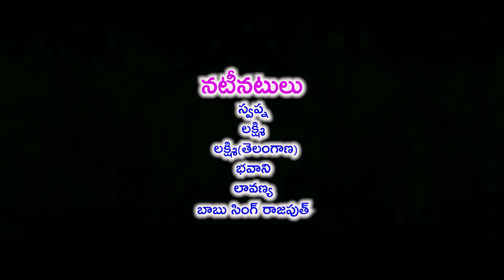ఇంటికి సుట్టం అత్తె villagecomedyshortfilm shivatv3 Telugushortfilm Ultimatecomedy #45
bithirisathi-ravikumar
bithirisathi-ravikumarand
webseries 10
akka vs chelli
part 10
video 10
dharma paddu 143
NAKKONCHAM SOKEKKUVA
world cup 2019
maharshi review
dhee jodi
uppal balu
mana palle muchatlu
NAKKONCHAM SOKEKKUVA
chettu kinda dhukhanam comedy 2023
dhoom dham channal
village patas anil
village patas show
village patas comedy
village patas haritha
telugu village stories
village patas new video
village patas short film
my village show
village patas anil haritha videos
village comedy a to z
village comedyjunnu videos
village comedy videos in telugu
haritha videosdhoom dham channel
dhoom dham channal
creative thinks
puta dulupa vote comedy
putha dulapa pothe comedy short film
latest village comedy mallikarjun
pusthe mattelu short film
mallikarjun putha dulupa vothe comedy
telugu comedy short film mr mallikajun
love comedy family short film
best telugu comedy mallikarjun
pusthe mattelu short film telugu
puste mattelu short film
mallikarjun telugu comedy short film
chira koniyyava villge comedy short film
sonia singh short films telugu latest
telugu web series latest 2023
alivelu srinivasulu episode 5
infinitum media
pavan sidhu short films telugu
telugu short films 2023 latest
mr & mrs alivelu srinivasulu episode 5
soniya singh pavan sidhu
alivelu srinivasulu web series
telugu web seriestelugu short films
mr & mrs alivelu srinivasulu web series
alivelu srinivasulu
soniya singh short films
soniya singh pavan sidhu short films
pavan sidhu
bithiri sathi comedy pentaiah
bithiri sathi jokes
bithiri sathi bathukamma songs
bithiri sathi lastest varthalu
bithiri sathi comedy
bithiri sathi new car
bithiri sathi dj tillu
bithiri sathi interview
bithiri sathibithiri sathi mahesh babu
comedybithiri sathi pentayya
pentaiah intlo lollitrending
dj billu songs
pentaiah originals
bithiri sathi v6 news
bithiri sathi funny
sathi comedy
bithiri sathi
teenmaar sathi
teenmaar mangli
sathi on cell phone
bithiri sathi comedy
sathi on mobile phone survey
mobile phone usage
cell phones
teenmaar news
mobile phones
phone harassment
dhoom dham channel
chettu kinda dukanam comedy
mallikarjun chettukinda comedy
shopping video comedy
dukanam telugu comedy
village comedy videos
mallikharjun dukanam village comedyvillage patas show
village comedy show
mallikharjun comedy
mounika yadav comedy
village patas comedy
mr mallikharjun comedy short films